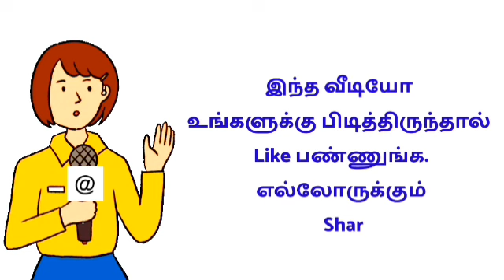எளிதான வேலை 👍 முதலீடு இல்லை ❌ Women jobs latest / work from home 2022 tamil / home based jobs tamil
Therefore, we hereby inform you that our channel is not responsible for any loss to the viewers ...

வீட்டிலிருந்து செய்யும்
வேலைவாய்ப்புகள்
shorturl.at/ptzKL

⏩ சென்னை வேலைவாய்ப்பு
Today Chennai Jobs - CHANNEL

⏩ WOMEN JOB INFORMATION

women latest jobs
women new jobs
women job news
 women job vacancy tamil
 women  jobs tamil
 women job recruitment tamil